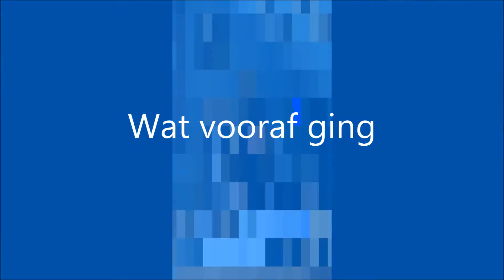987phineine789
Ine en phine hadden een prachtig idee voor hun opdracht voor school. Dit is het resultaat!